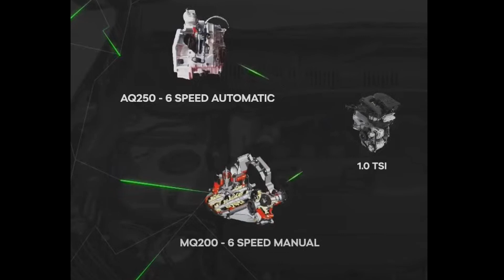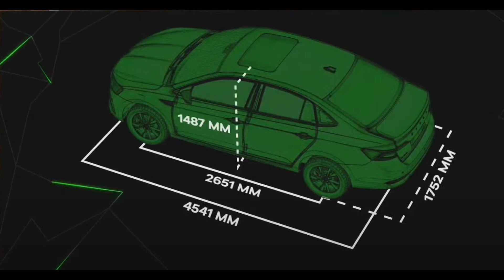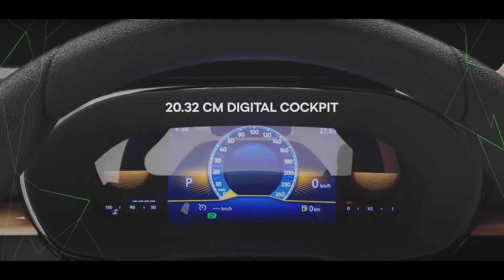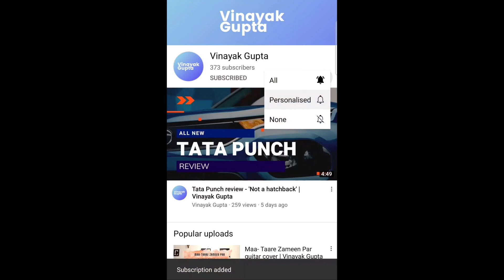Škoda Slavia review - 'The segment king' | Vinayak Gupta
Škoda Slavia launch ho gayi hai!

Škoda Slavia is a very amazing sedan from Škoda which has everything needed to be a perfect sedan. It has comfort, stunning looks, amazing interiors and tons of features, and is the best car in the segment.

Thanks!

Timestamps:-
0:00 - Intro
0:53 - Engine options and transmissions
2:09 - Exterior and exterior features
3:57 - Interior and interior features
4:39 - Rear seats
4:53 - Safety
5:08 - Verdict
5:23 - Outro